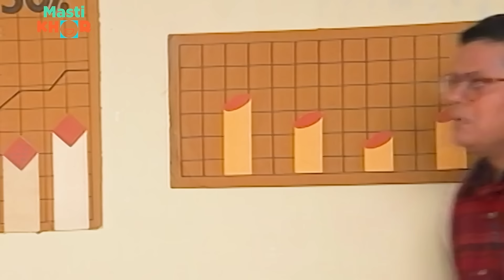केशु और कोकी के दोस्त में भयंकर लड़ाई | Shrimaan Shrimati | Ep - 130 | Watch Full Comedy Episode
Kokila introduces a fresh concept for selling sarees, while Prema mocks Dilruba for continually keeping an eye on Kokila. Subsequently, Gokhale notifies Keshav about the presence of income tax officers at the office. Tune in to the complete episode to discover the ensuing events.